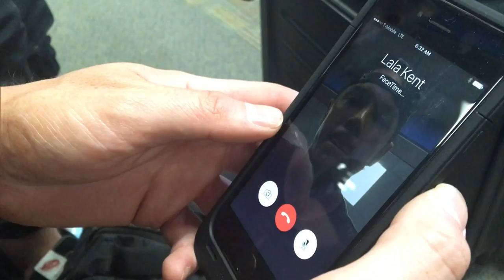Vanderpump Rules: Where's Lala? (Season 5, Episode 8) | Bravo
Lala Kent is a no show for Ariana's birthday trip.

ABOUT VANDERPUMP RULES:
Lisa Vanderpump and the SUR staff return for a drama-filled fifth season of Vanderpump Rules. This season, Jax Taylor’s girlfriend, Brittany Cartwright, joins the SUR staff. But when Jax starts spreading gossip about her, their relationship hits a rocky patch. Meanwhile, Tom Schwartz and Katie Maloney are in full wedding planning mode, but their turbulent joint bachelor/bachelorette party leads to unexpected turmoil. With Lisa set to officiate the ceremony, will Tom and Katie smooth things over before they commit to each other?